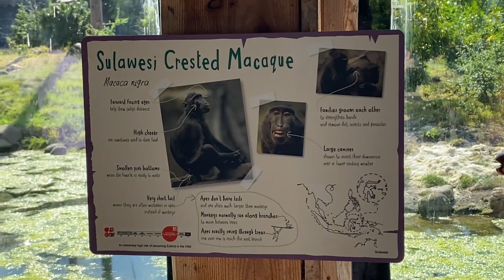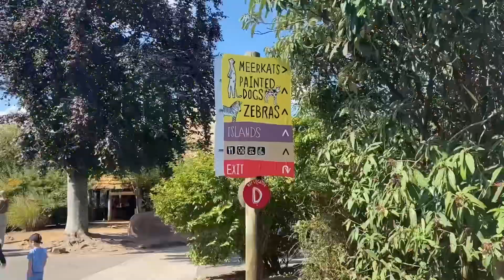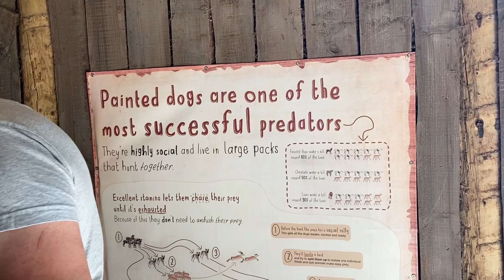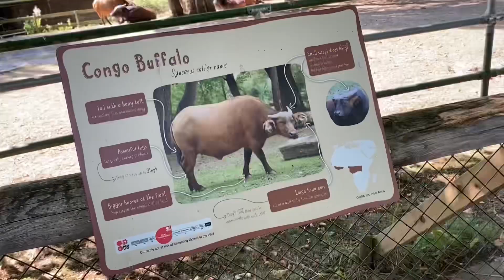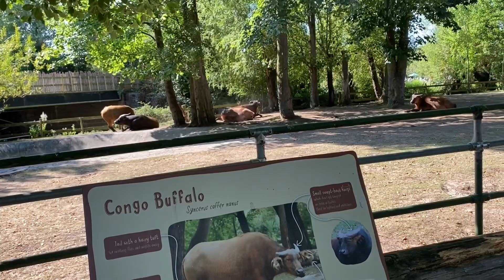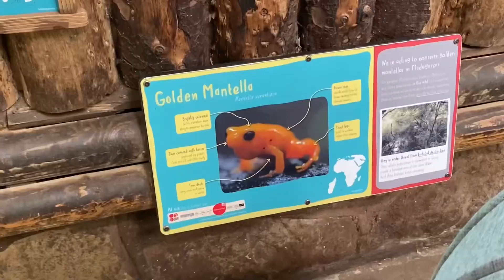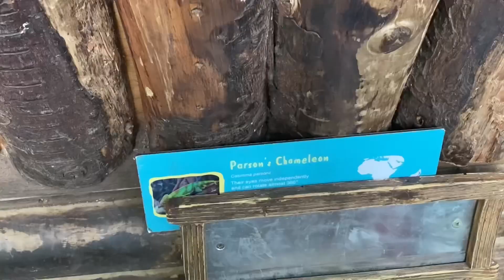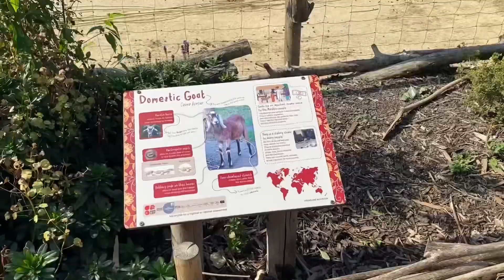DailyVlog ❤️ | Mergem la gradina Zoo 🐒 | Un fond de ten preferat ❤️| Chester Zoo